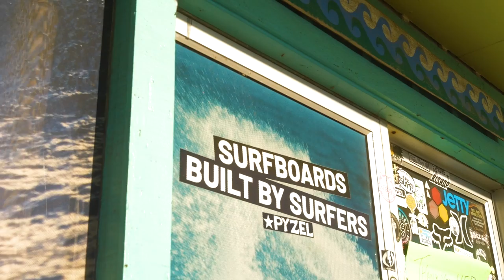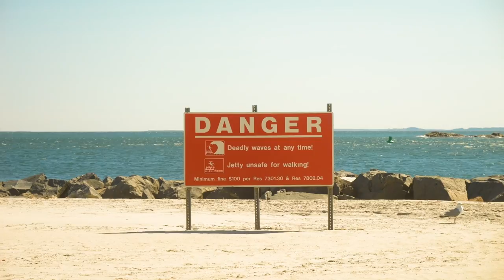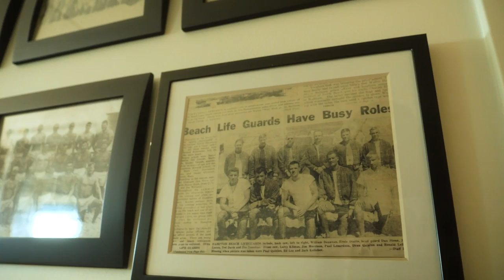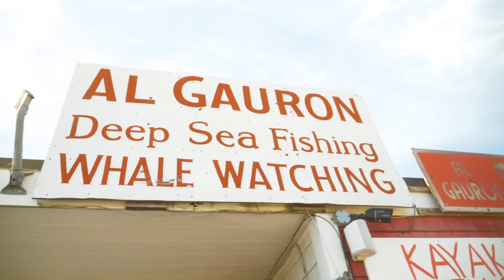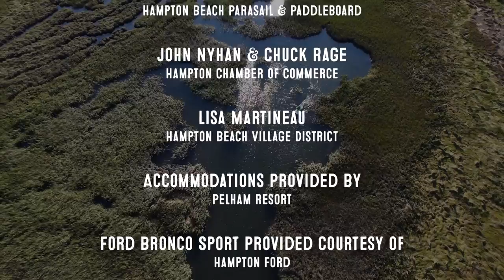ENE TV Ep. 30: "Hampton Gone Wild," Hampton, NH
Explore a side of Hampton, NH, that many visitors never get to experience—or even know exists! Featured are surfing with Cinnamon Rainbows Surg Shop on North Beach, a tour of Hampton Beach State Park and RV campground, a visit to the Hampton Beach lifeguard headquarters, fishing for cod, haddock, and other groundfish with Al Gauron Deep Sea Fishing & Whale Watching, and a paddleboard experience in the beautiful and scenic Hampton Marshes with Hampton Beach Parasail & Paddleboard.